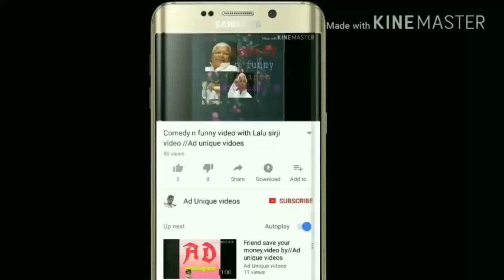Watch the amazing place Ganesh Ghat in Tezpur, Assam in india //Ad unique videos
Watch the amazing place Ganesh Ghat in Tezpur, Assam in india.,or friends aapsab se main umid krta hu k apko video jarurr pasand aaigi  //Ad unique videos